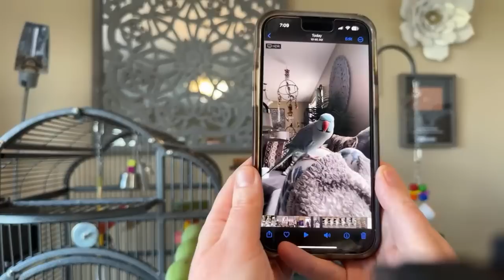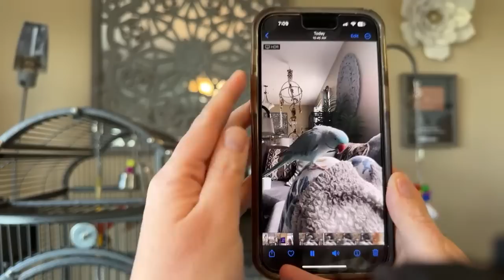Gizmo the Grey Bird is going live - Q&A with Emily and Kyle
follow all of these so Giz can take over the internet